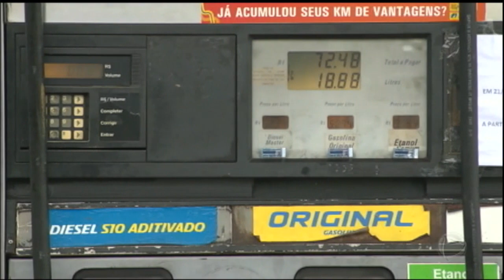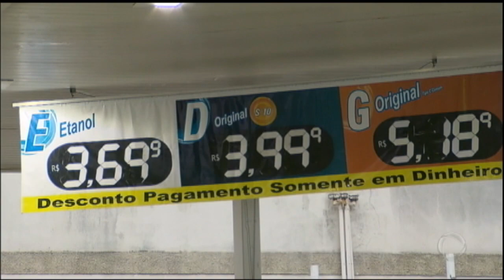Distribuidoras pedem por redução do ICMS para diminuir preço do diesel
As distribuidoras alegam que o ICMS (Imposto sobre Circulação de Mercadorias e Serviços) precisa ser reduzido para que o preço do diesel fique mais barato.